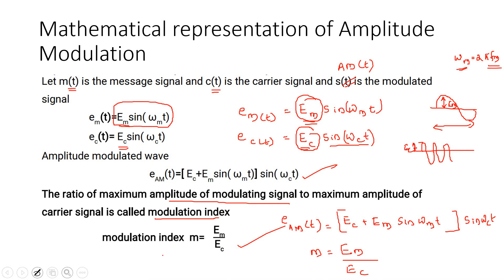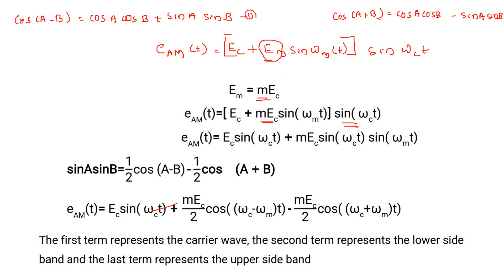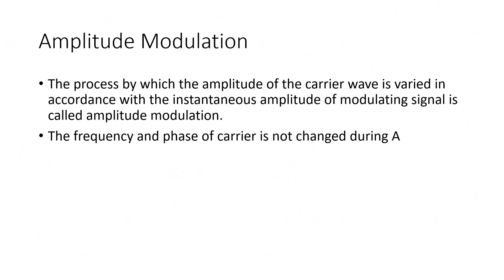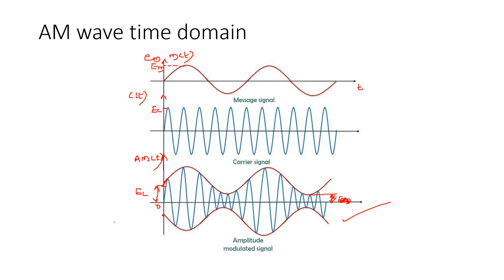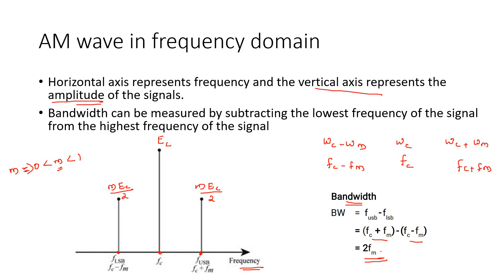Amplitude Modulation || Mathematical representation of AM || AM wave time and frequency domain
EST 130 BASICS OF ELECTRONICS